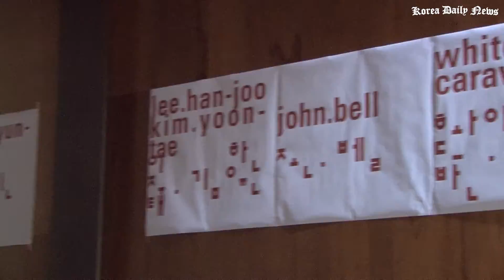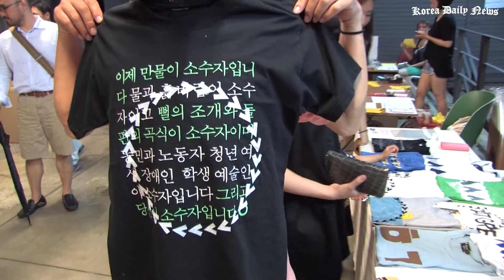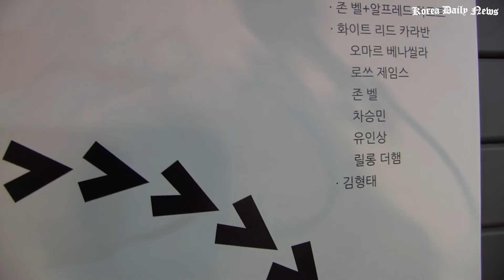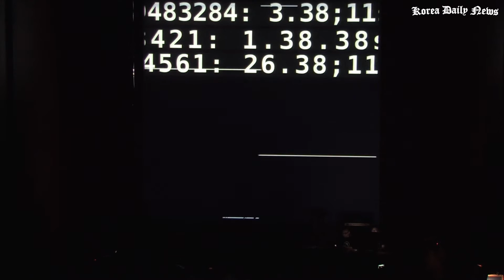PAJU Freedom Music Festival - 파주 자유 음악잔치 (2013 7 20)